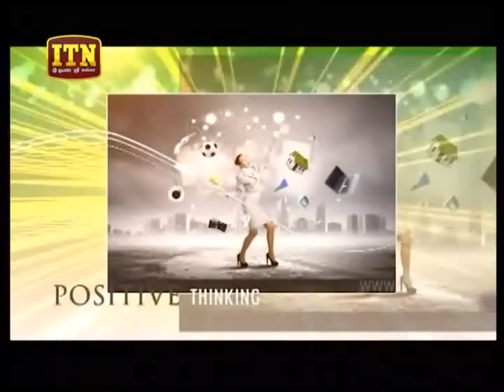Manasa | Santha Jayasundara | ITN Energetic Life 2019.04.11